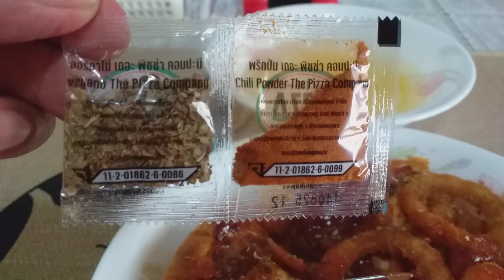ทานพิซซ่ากับสัประรดในน้ำเชื่อม